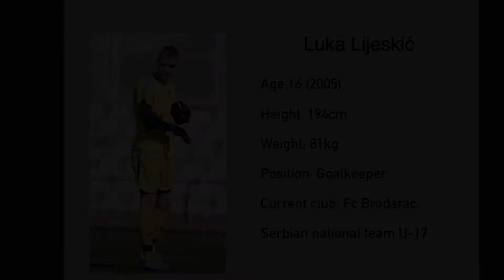Luka Lijeskić | FK BRODARAC